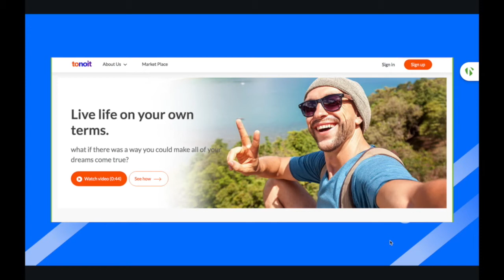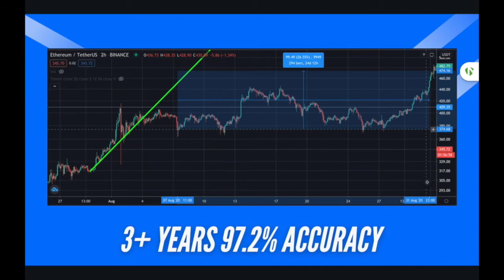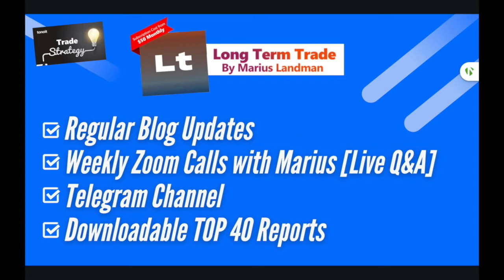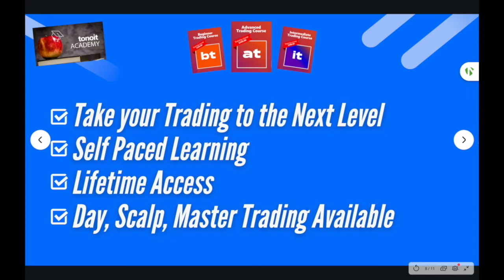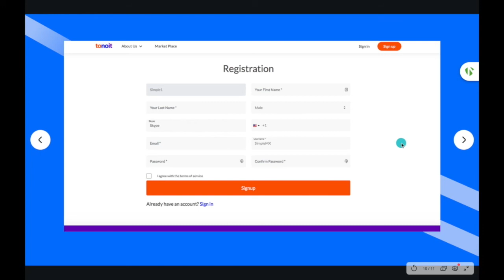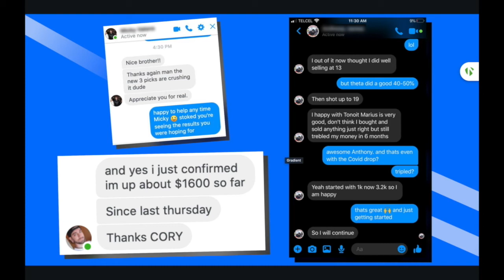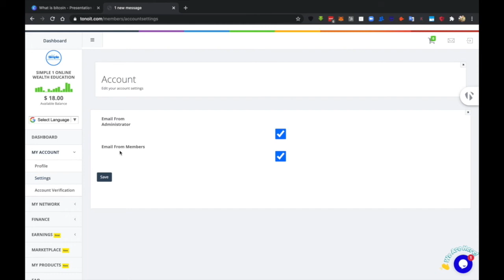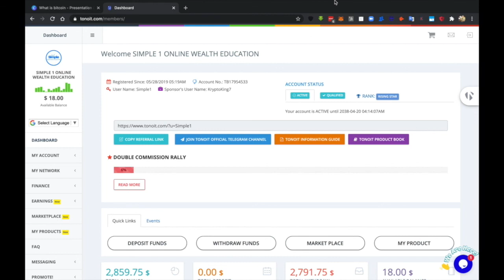Get a Glimpse into the Future with Tonoit Crypto Trading Academy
We want to equip people with the knowledge that affords them a richer, rewarding and more fulfilling life. We want people to live large and expansively, on their own terms.

We know exactly how difficult it can be to navigate Crypto Markets on your own, never mind consistently profit. We're here to save you the headaches while helping the world evolve with Digital Assets

We believe that we are on the face of the earth to improve the lives of people, irrespective of who they are, their race, age, color or gender. We want to make it easier for people to live their dreams, which is why we created our Crypto Academy, Trade Strategies and Todoit Business Builder